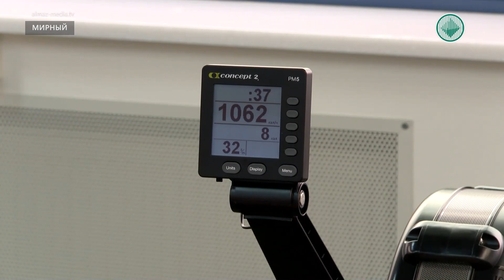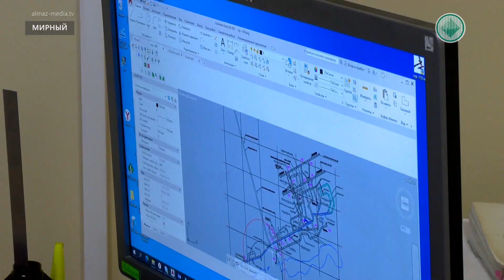АЛРОСА трудоустраивает квалифицированных специалистов со всей России